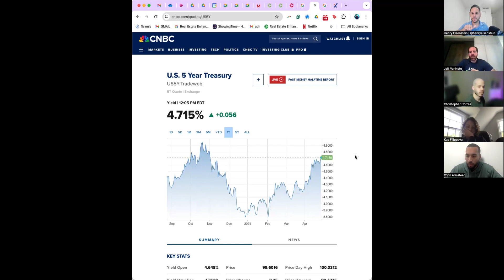40%+ Luxury Expensive Homes selling all cash + interest rates headed higher 🏡 💰